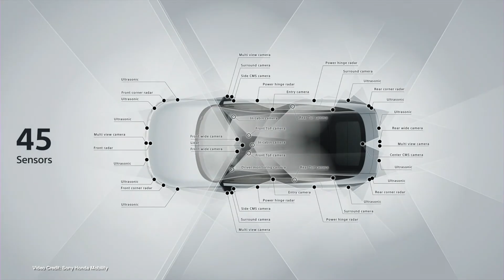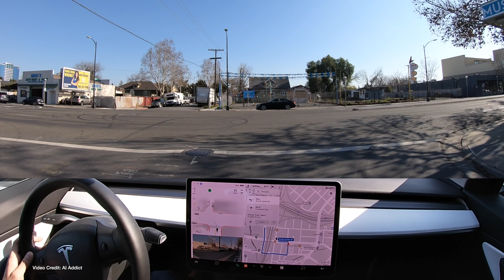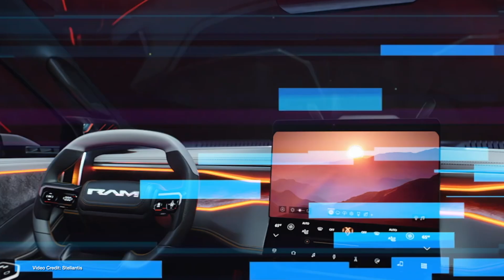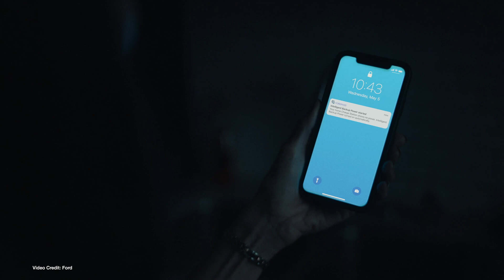ecoTEC Episode 256: V2G Pays Off, Sony's New EV, Superplastic Benz!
00:00 - Start
00:17 - Welcome
00:23 Editorial Note
00:44 - Sony Honda Mobility showcase Afeela EV at CES 2023
01:44 - Newly-released figures show how many people have purchased FSD for their Teslas
02:40 - RAM 1500 Revolution breaks cover at CES 2023
03:36 - Volkswagen teases production ID.7 (Nee Volkswagen Aero) at CES 2023
04:33 - Chevrolet Silverado EV shows positive results in towing test
05:29 - Latest data shows U.S. grid used more than 22% renewable energy from January thru October 2022
06:22 - Stellantis partners with Archer to build the Archer Midnight eVtol Craft
07:18 - After a tough start to 2022, Chevrolet Bolt, Bolt EUV final sales figures for 2022 are GM’s best yet
08:17 - Despite record sales and production the Stock Market reacts badly to Tesla’s Q4 2022 delivery figures
09:14 - Like Tesla, Rivian stock falls on news of record production and deliveries - but missed targets
10:05 - Check out our Buyers Guide!
10:37 - Vehicle to Grid saves one Winery Owner in Australia big bucks
11:35 - Mercedes-Benz and Superplastic launch a new partnership that reimagines the nodding dog.
12:49 - Thanks, and Goodbye

100% Kiwi owned and operated. Powering the electric vehicle future of Aotearoa!